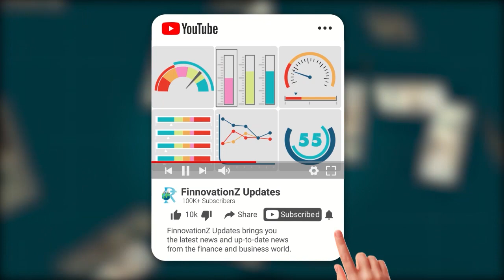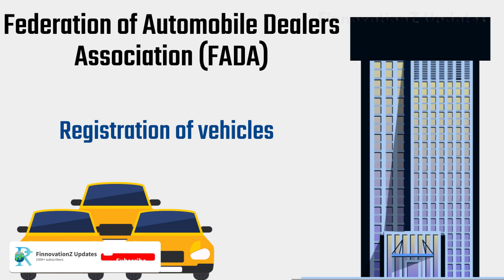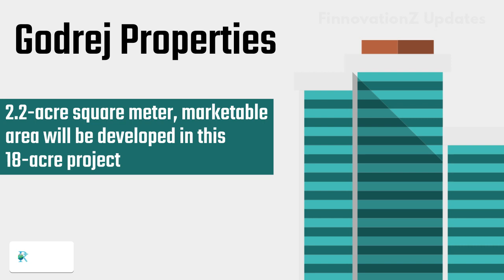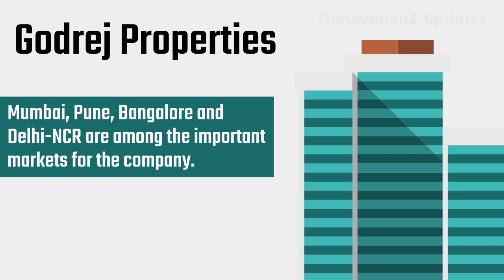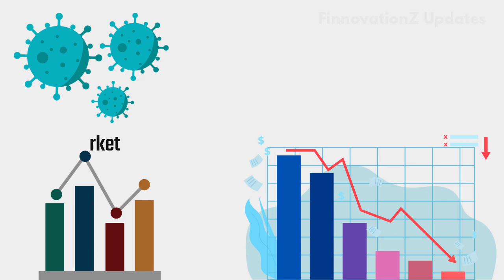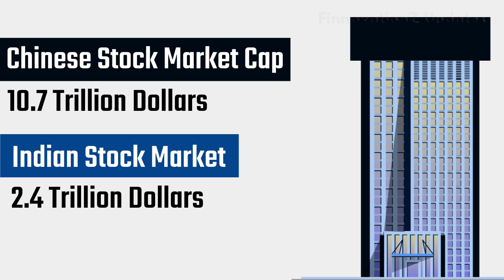Finpoint Ep. 445 -Vodafone idea | Passenger Vehicles Sales| Nokia | Fitch Ratings| Stock Market News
Amidst the ever increasing cases of coronavirus in the country and the world, there is some positive news about the introduction of the vaccine every day; Demand of Festive season has shown a growth of 4.17% at 2,91,001 units on sales yearly Basis of Passenger vehicles in November; Telecom Equipment Company Nokia has started production of 5G Equipments in India; Real estate company Godrej Properties has purchased 18 acres of land to develop a housing project in Bengaluru; There were layoffs in several companies during the Corona era, but it has been Opposite with Vodafone Idea; Fitch Ratings has revised India's Gross Domestic Product estimates for the current financial year 2020-21; The Global Market Cap has crossed 100 Trillion Dollars; Addressing the India Mobile Congress program, Billionaire Mukesh Ambani has said that Reliance Jio is preparing to launch 5G Service in the Second Half of 2021.